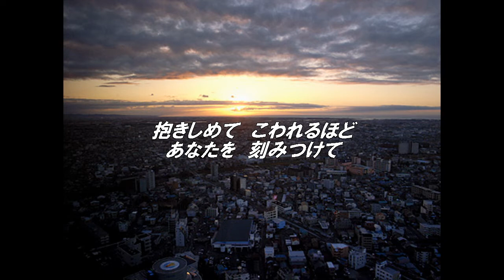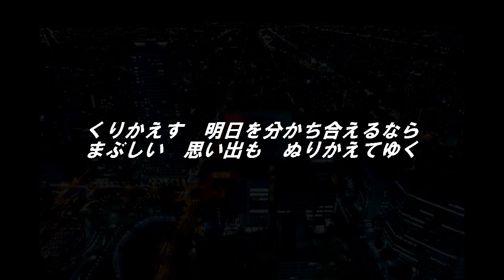In your eyes - MIEKO